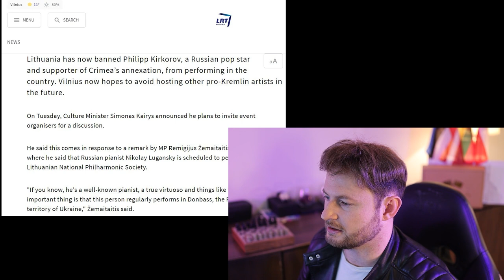Baltic News: Lithuania Moves to Ban Pro-Kremlin Performers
A debate has begun over whether Lithuania should ban entertainers who have pro-Kremlin views when it comes to Crimea and Ukraine.

Culture Minister Simonas Kairys is to host a meeting with event organisers and business executives to discuss the issue. This comes after an MP called for Russian pianist Nikolai Lugansky to be barred from playing at the Lithuanian National Philharmonic Society. He has been compared with Bulgarian-born Russian pop-singer Philipp Kirkorov, whose outspoken pro-Russia views on Crimea have seen him banned from entering Lithuania for five years.

Crispin reviews this story, offering his own take on where the line should be drawn on barring entrants for political views in a liberal democracy.